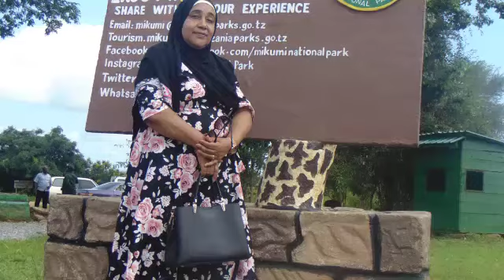Watumishi ofisi ya Mkuu wa Mkoa wa Morogoro walivyocheza na nyoka Mikumi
Watumishi ofisi ya Mkuu wa Mkoa wa Morogoro wametembelea hifadhi ya Taifa Mikumi kama sehemu ya kuhamasisha utalii wa ndani